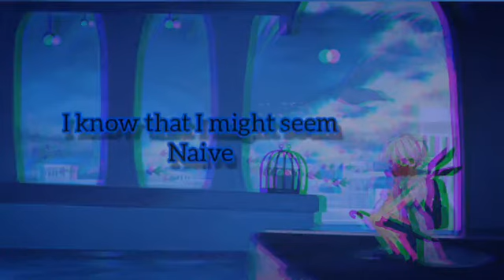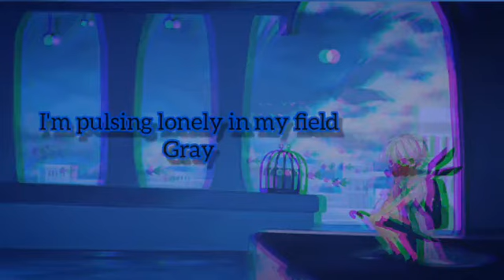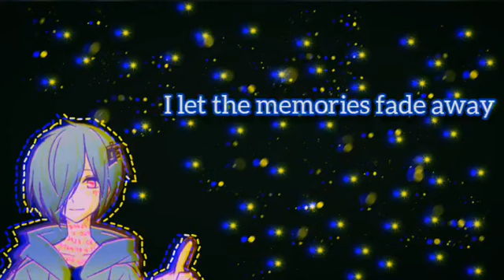1bitheart ost - yesterday lyrics (REMAKE)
I realized that the lyrics I put for the original was wrong so I wanted to remake it, I'll probably leave the first one up tho lol